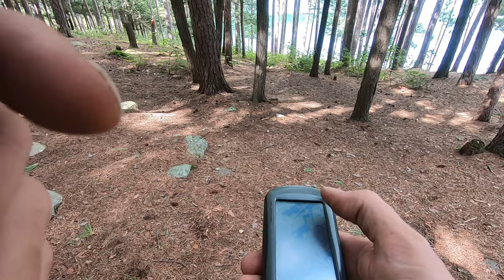Backcountry Camping - 10 days, 100km of Canadian Wilderness on foot - day 3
Join us for a 10 day backcountry adventure with hiking, camping cooking and bushcraft across the La Cloche Mountain Range in KIllarney Provincial Park